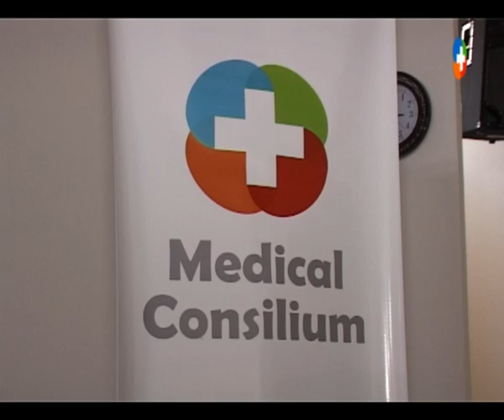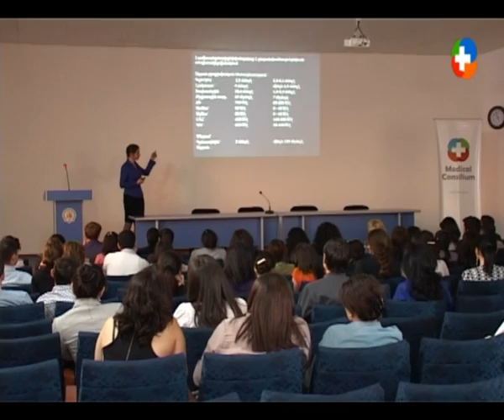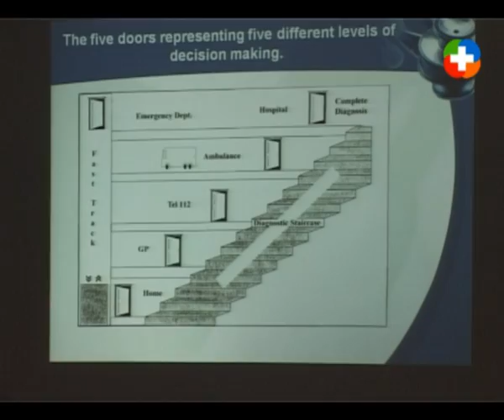Medical Consilium, April 21, 2012